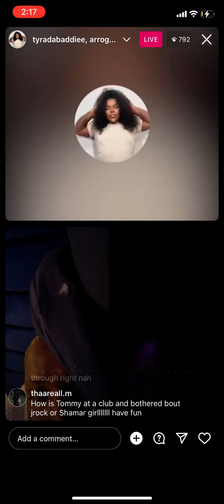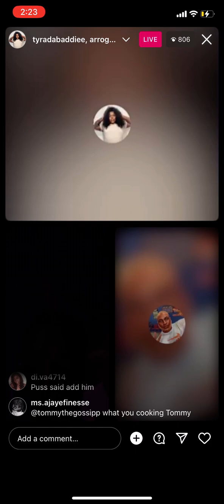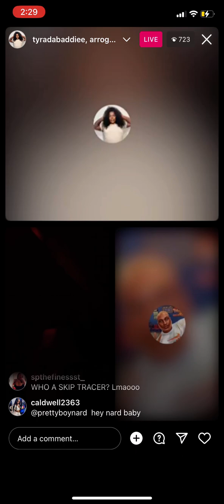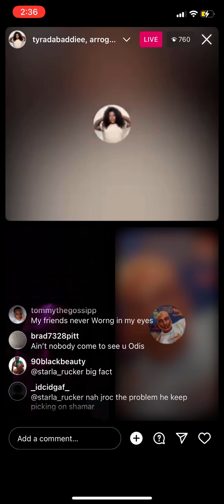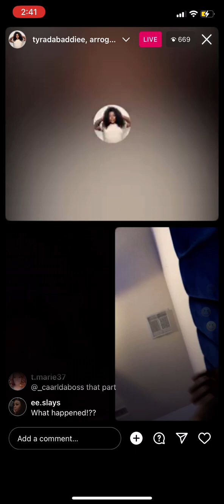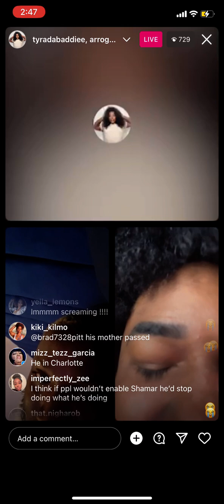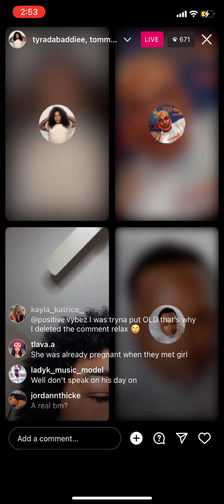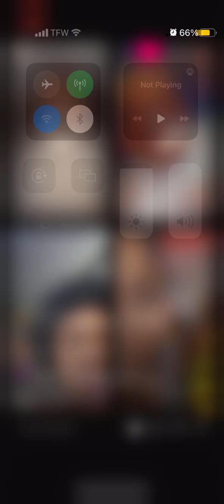‼️SHAMAR ‼️NEEDS HELP‼️to get back to atl‼️TOMMY, Ty and PUSS tries to help raise it..‼️